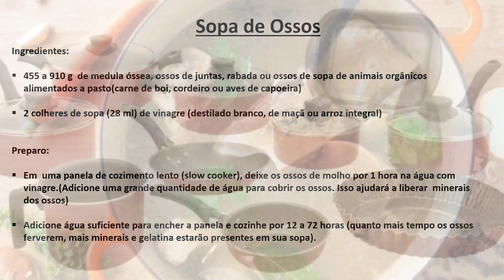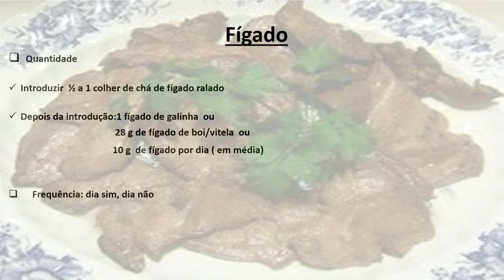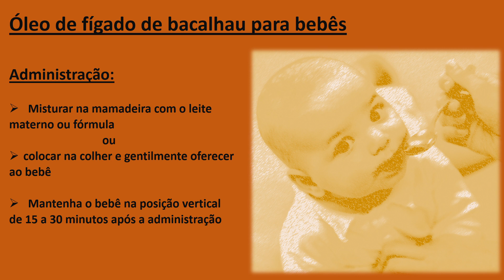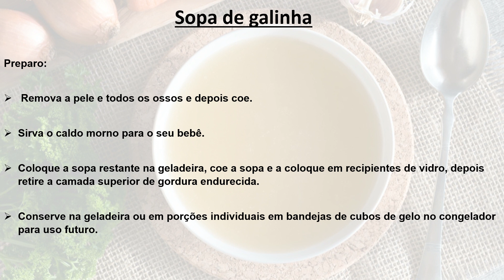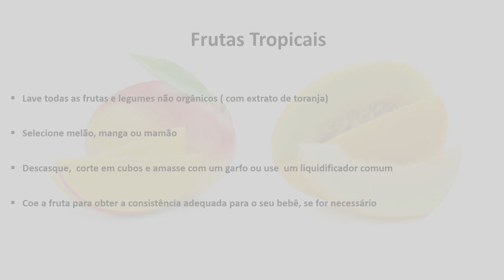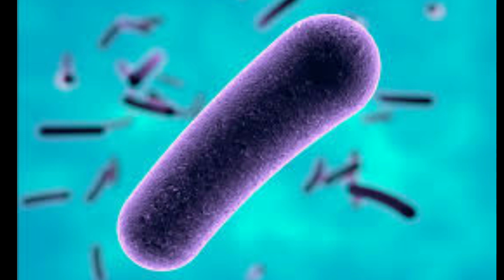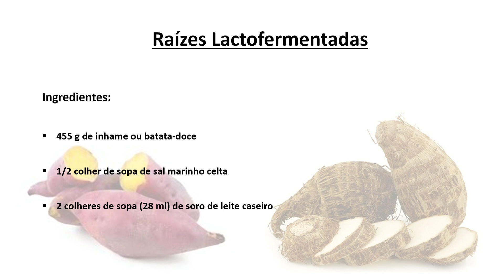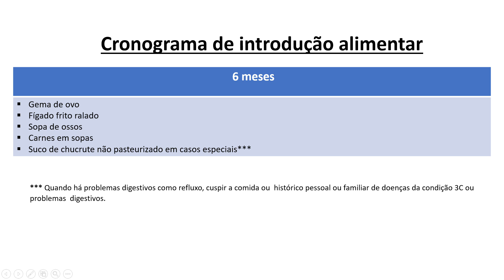# 9- Super Nutrição para Bebês - Cap 4 - Dos 6 a 8 meses - Resumo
Este vídeo traz receitas e discute qual é a idade ideal para a introdução de determinados alimentos comuns na introdução alimentar(como frutas e vegetais).Explico também a importância do alimento fermentado e ensino a fazer chucrute.
No final do vídeo há um resumo sobre a introdução alimentar, dos 0 aos 8 meses.
Este vídeo é uma tradução do livro Super Nutrition for babies . Um guia claro, prático e não moderno para os pais sobre como melhor alimentar bebês e crianças, apoiado pelo senso comum, sabedoria ancestral e a ciência .
Em um mundo onde os pais são constantemente bombardeados por informações erradas e prejudiciais, este livro é um tesouro raro!